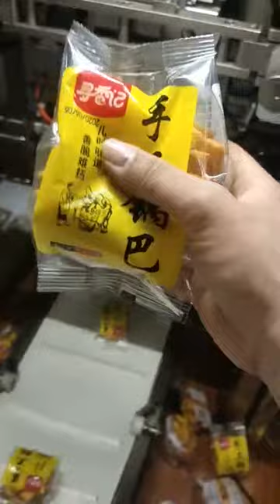Gusset bag automatic packing machine for puffed food, snacks, chips, cnady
More information about our products can also be found on the following websites：